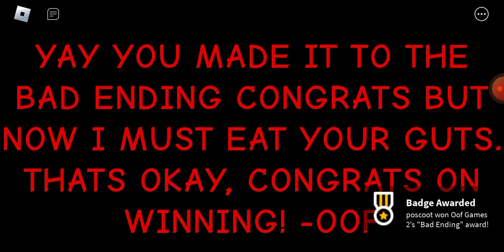playing happy oofday while doing my skincare